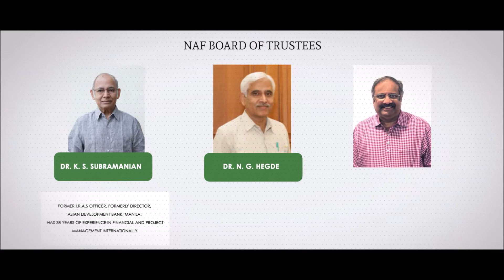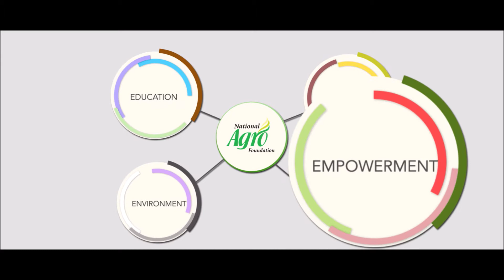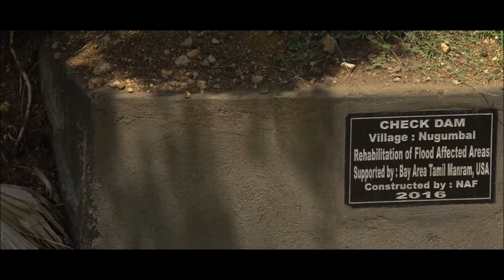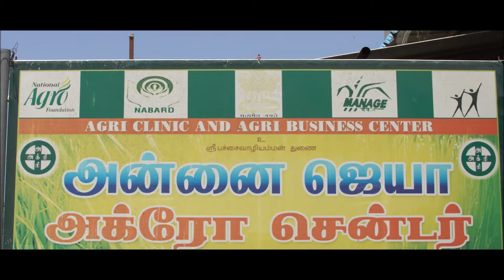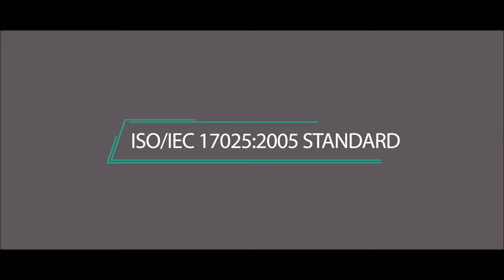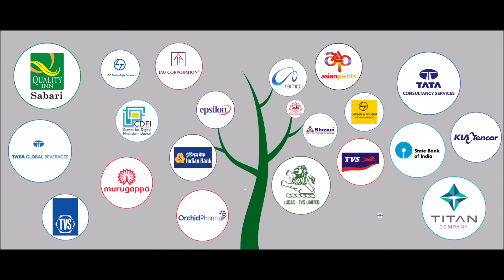NAF Organisation Video 2018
Here is a brief introduction of National Agro Foundation, an organisation working towards creating a healthy, literate and prosperous rural India.